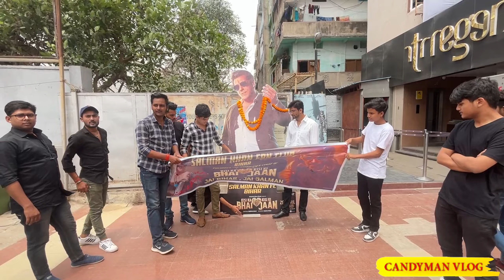Kisi Ka Bhai Kisi Ki Jaan Public Reaction | Kisi Ka Bhai Kisi Ki Jaan PUBLIC REVIEW | Candyman vlog